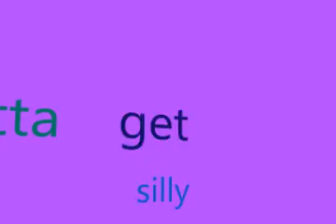Throw some D's on the Blink - Kinetic Typography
The intro for the typography I'm working on. The final version will be a better res, I just didn't want to upload a massive file for a preview..

Music credit to the parties involved for each track used.